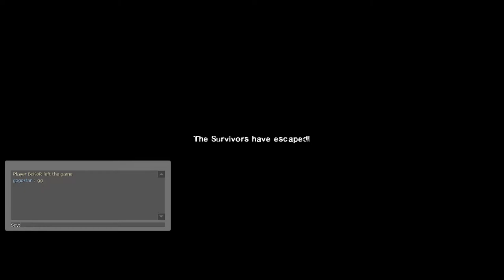Left 4 Dead 2 Dead Center Finale Heavy Add Ons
Thanks GoGoStar, 3 Day Respawn, Bakor for a gg